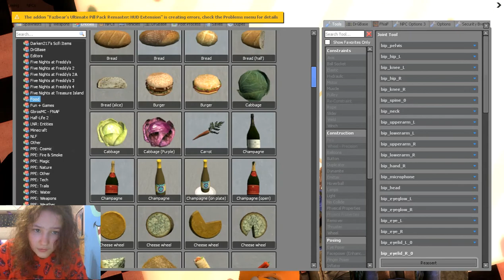withed freddy doesn't withed golden freddy open the door